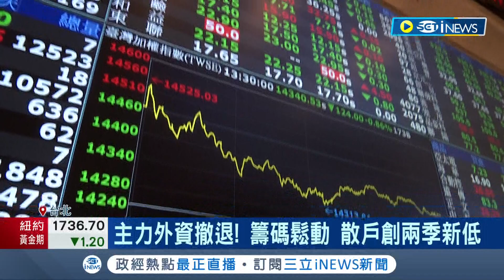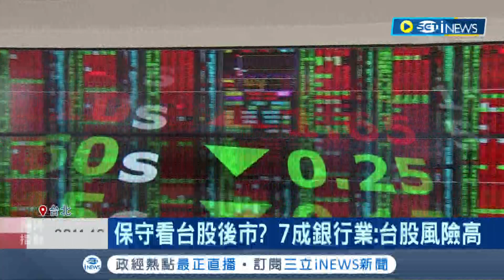台股狂瀉千點！大戶縮手人數創近8個季度新低 逾7成銀行業保守看待台股 認為未來風險相當高│記者劉馥慈 林書賢│【台灣要聞】20220712│ 三立iNEWS